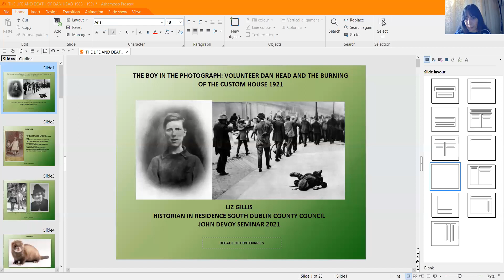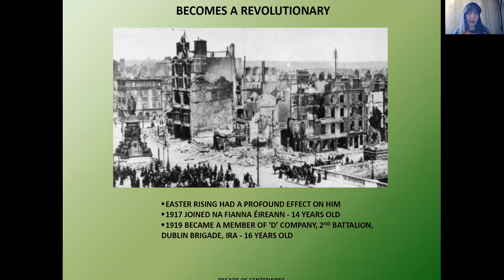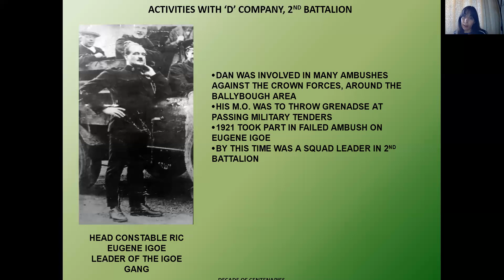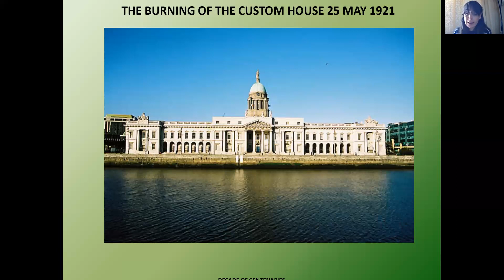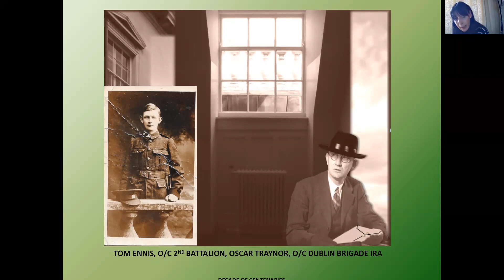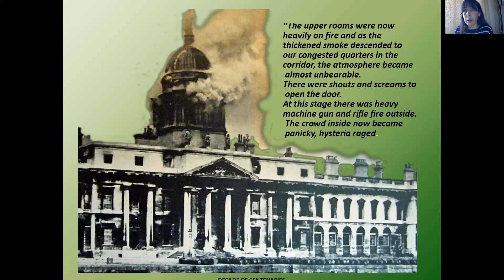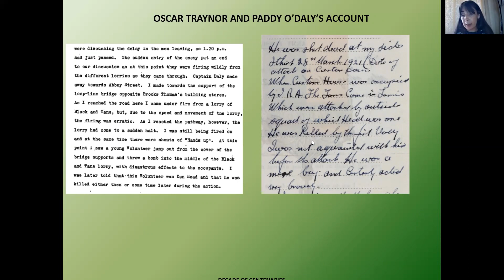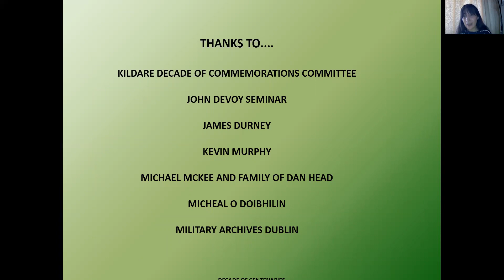Liz Gillis on the Customs House Burning 1921. John Devoy Seminar- Kildare Decade of Commemorations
"The Boy In The Photograph. Volunteer Dan Head and the burning of the Customs House, 1921". Liz Gillis speaking at the 2021 John Devoy Seminar (County Kildare Decade of Commemorations) on Saturday 18 September 2021.
This event also featured historian Frances Christ speaking on "Kildare's Forgotten Fenian John Kenny".

Recorded during the 2021 John Devoy Seminar organised by County Kildare Decade of Commemorations Programme, Friends of John Devoy and with the support of the Department of Tourism, Culture, Arts, Gaeltacht, Sport and Media & The County Kildare Federation of Local History Groups.